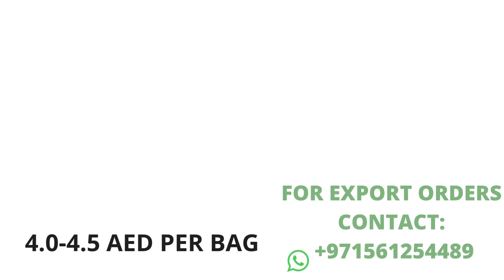UAE# Dubai Rates August 16, 2023, (Sohaz Foodstuff Trading)